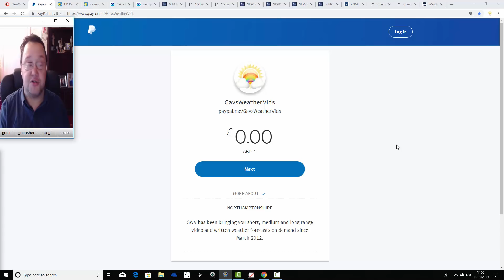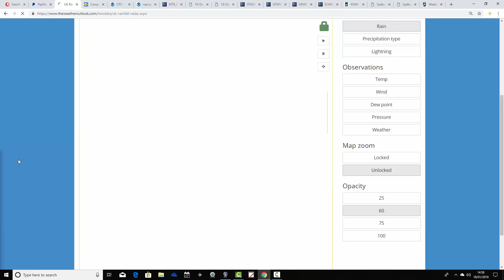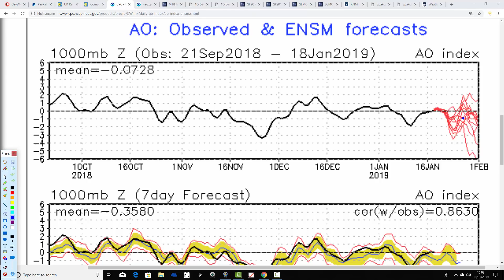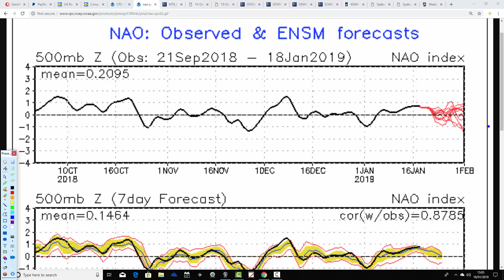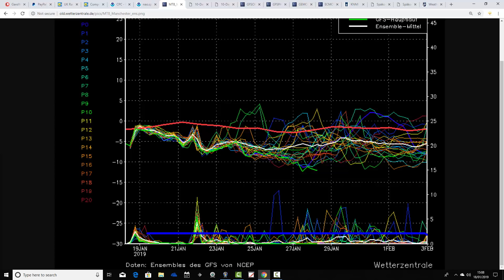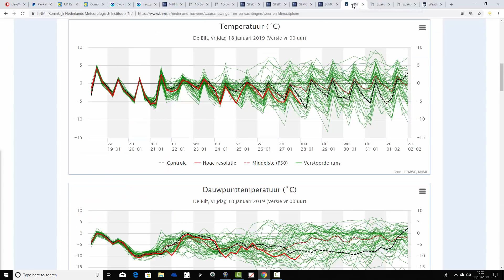Very Cold And Blocked End To January (18/01/19)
Week to ten day video update taking us to the end of January and beyond...